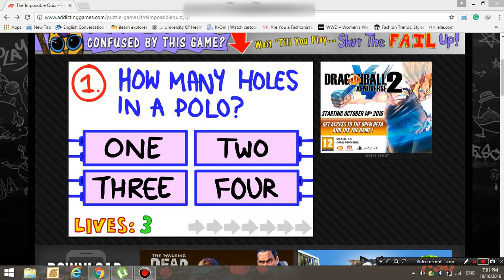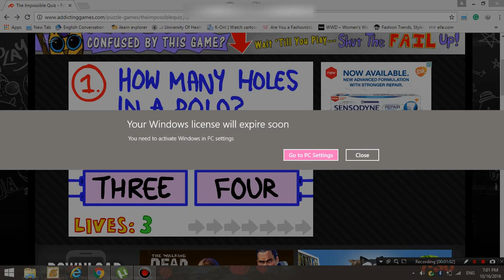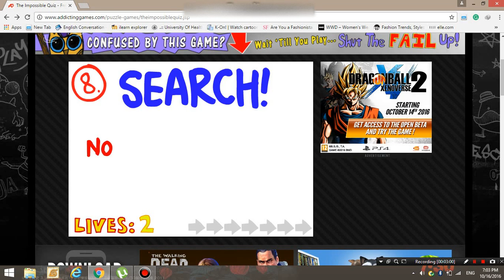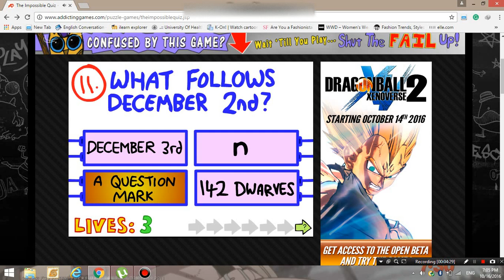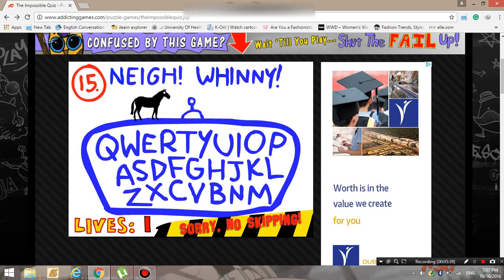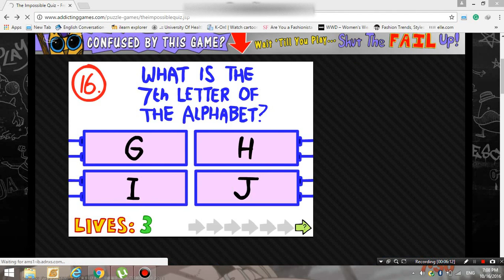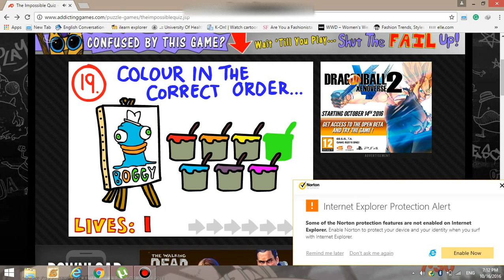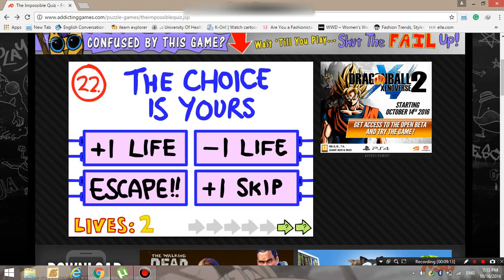THE IMPOSSIBLE QUIZ l MYSTIC NOOR